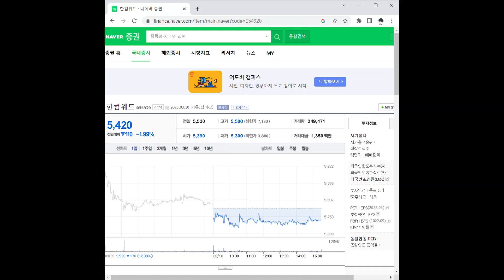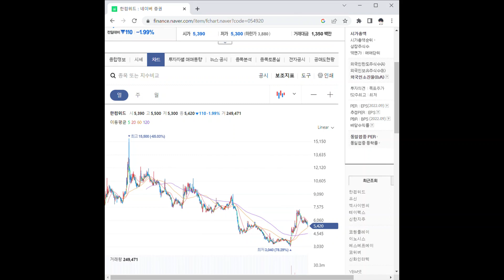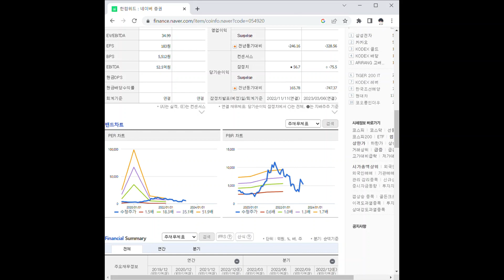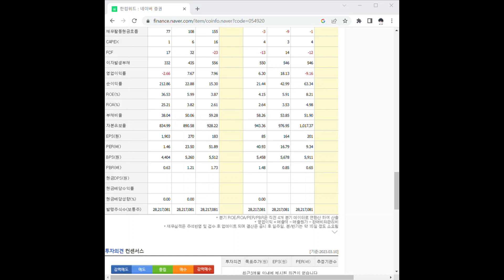054920한컴위드 주가 전망 및 차트 분석